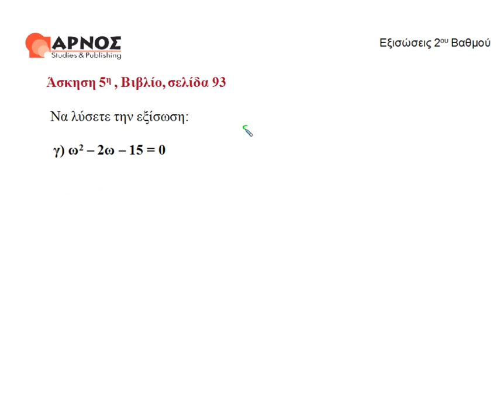ΑΡΝΟΣ2.3.Επίλυση εξισώσεων 2ου Βαθμ. Άσκηση 5/γ Γ΄γυμνασίου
Εξισώσεις β' βαθμού. Προβλήματα Εξισώσεων 2ου Βαθμού Άσκηση 5/γ. Μαθηματικά Γ΄γυμνασίου. Για περισσότερα βίντεο επισκεφθείτε μας στο